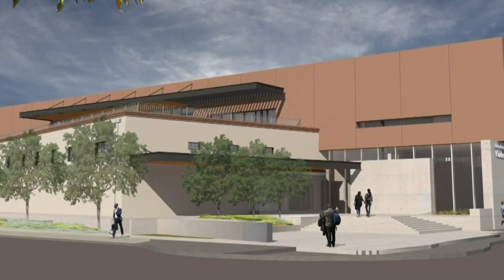Agreement made for removal of mural at Vladem site